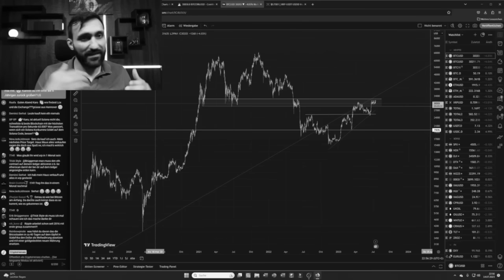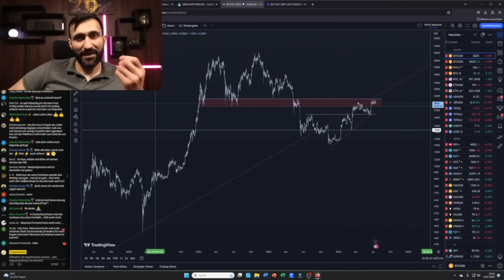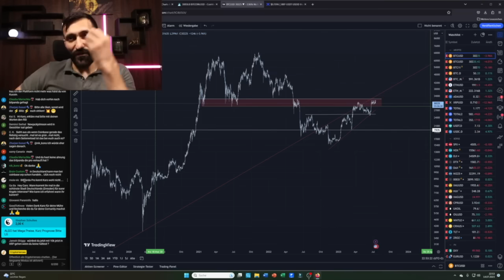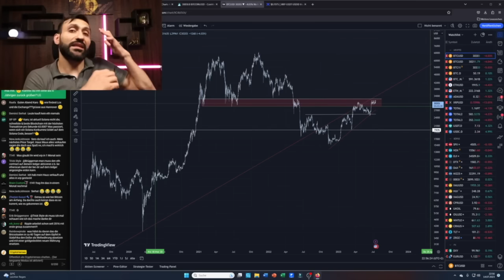Merkt euch meine Worte!